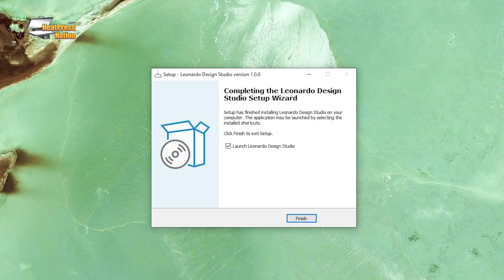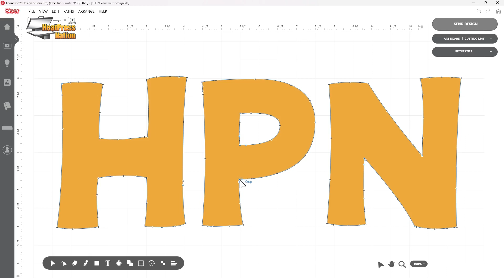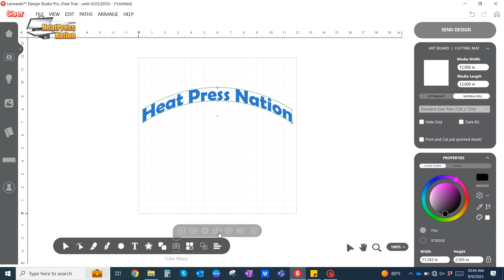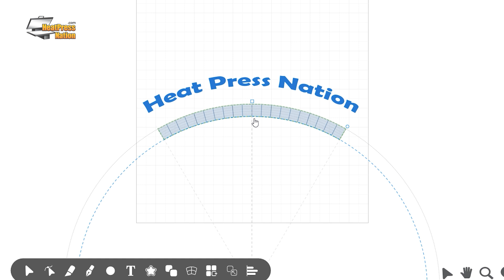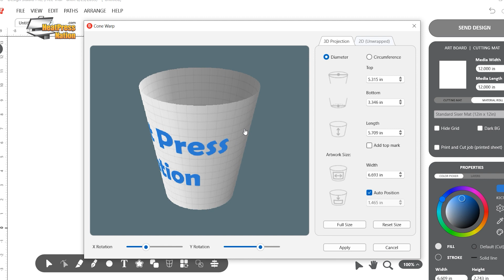What's New with Siser Leonardo Design Studio (Fall 2023)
Erasing, slicing, warping, tumbler prepping... All of this has just arrived to Siser's Leonardo Design Studio software included with every Juliet and Romeo cutter, and @SiserNorthAmerica's own Patrick Ali is here to concisely break down what the latest tools can do for your projects.